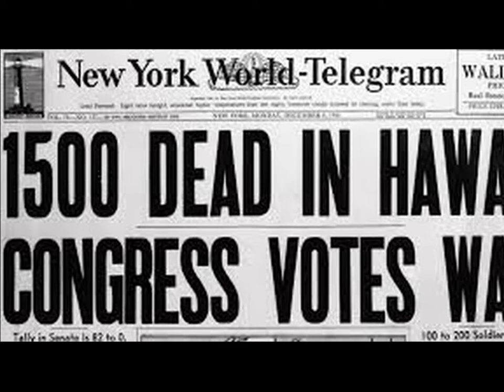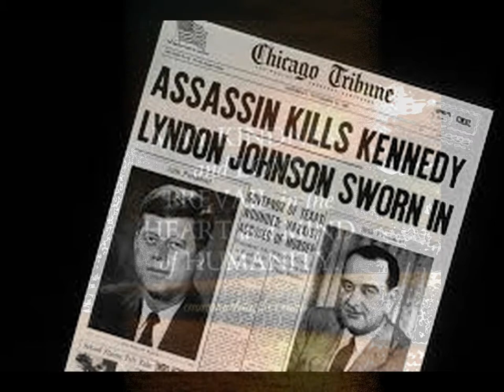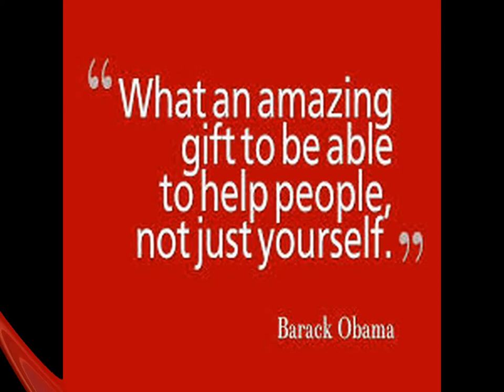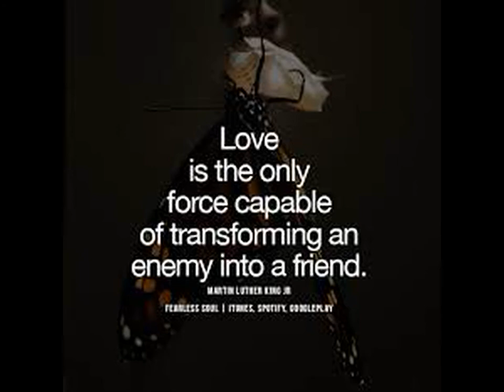Hard Times Come Again No More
The title and the  melody are both by the great American composer, Stephen Foster.  Alternative lyrics, arrangement, slideshow, and performance (on all instruments and vocals) ar by Wesley Mathis.  I hope you enjoy it.